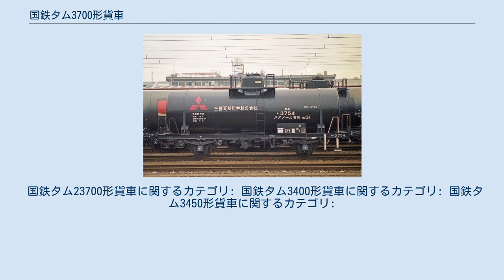国鉄タム3700形貨車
国鉄タム3700形貨車（こくてつタム3700がたかしゃ）は、かつて日本国有鉄道（国鉄）及び1987年（昭和62年）4月の国鉄分割民営化後は日本貨物鉄道（JR貨物）に在籍したタンク車である。
 本形式より改造され別形式となったタム23700形および派生形式であるタム3400形、タム3450形についても本項目で解説する。
 タム3700形はメタノール専用の15t積私有貨車である。
 本形式の他にメタノールを専用種別とする形式には、タ2900形（39両）、タ3500形（9両）、タム3400形（1両）、タム3450形（1両）、タム23700形（1両）、タサ3800形（109両）、タキ5200形（109両）、タキ7950形（25両）の8形式があった。
私有貨車ではポピュラーな積荷であり、本形式は日本初の新製車によるメタノール専用車である。
 1951年（昭和26年）12月13日から1963年（昭和38年）1月11日にかけて74両（タム3700 - タム3773）が日立製作所、新潟鐵工所、造機車輌、川崎車輛、若松車輛、汽車製造、富士重工業、日本車輌製造、飯野重工業にて製造された。
 落成時の所有者は、日新化学工業、日本瓦斯化学工業、（その後合併により三菱瓦斯化学に社名変更）、東洋高圧工業、日本水素工業、日本石油輸送、東邦理化工業、協和ガス化学の7社であった。
 1964年（昭和34年）10月6日に2両（タム3701, タム3702）がタム6904, タム6905（タム6900形）へ改造された。
 1968年（昭和43年）8月に1両（タム3719）がタム23719（タム23700形）へ改称された。
（後述） 貨物列車の最高速度引き上げが行われた1968年（昭和43年）10月1日ダイヤ改正対応のため、一段リンク式として落成した車両の軸ばね支持方式が二段リンク式に改造された。
 1979年（昭和54年）10月より化成品分類番号「燃31」（燃焼性の物質、引火性液体、危険性度合2（中））が標記された。
 鉄道輸送よりトラック輸送に切り替わり始めた1972年（昭和47年）より廃車が始まった。
当形式の積荷サイズは15tとトラック輸送に切り替わるには適当な大きさであった。
 キセ（外板）なしドーム付きタンク車であり、荷役方式はマンホールによる上入れ、吐出管による下出し式である。
 塗色は、黒であり、全長は8,230mm、全幅は2,432mm、全高は3,703mm、軸距は4,000mm - 4,400mm、自重は19.2t - 21.1t、換算両数は積車2.6、空車1.2、最高運転速度は75km/h、車軸は12t長軸であった。
 2000年（平成12年）2月に最後まで在籍した5両（タム3706, タム3710, タム3711, タム3742, タム3744）が廃車になり同時に形式消滅となった。
（所有者は落成時の社名） タム23700形はメタノール専用の15t積みタンク私有貨車である。
 当初タム3700形の軸ばね支持装置は一段リンク式であったが、貨物列車の最高速度引き上げが行われた1968年（昭和43年）10月1日ダイヤ改正対応のため、大半の車は二段リンク式に改造したが、1両（タム3719）の未改造の車が残り区別のため別形式（タム23700形）とした1形式1両の車であった。
改造内容は標記類の書き換え以外なにもなく、むしろ本形式の方が本来のタム3700形ともいえる。
 車番は「タム23700」とはならず、「タム23719」となった。
（現番号+20000） 所有者は東洋高圧工業であり、社名がその後三井東圧化学（現在では三井化学）となり、函館本線の豊沼駅を生涯変わることなく常備駅として運用され...